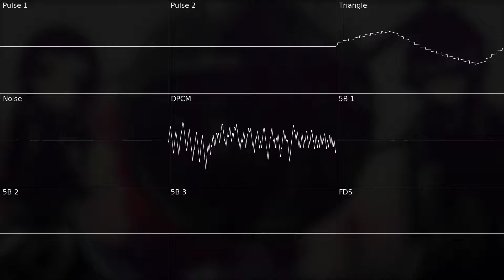【2A05+5B+FDS】Kamui-TJ.Hangneil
Made with Furnace dev103
oscilloscope view made with corrscope(after that Ae is used to add that pic layer)